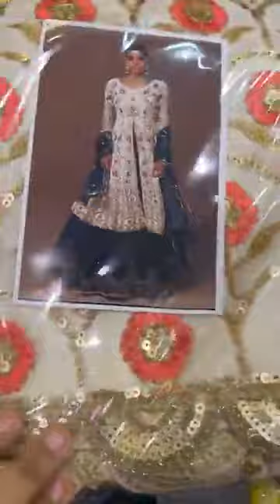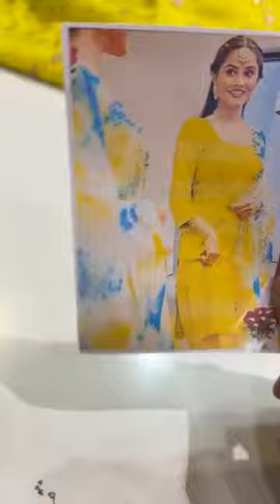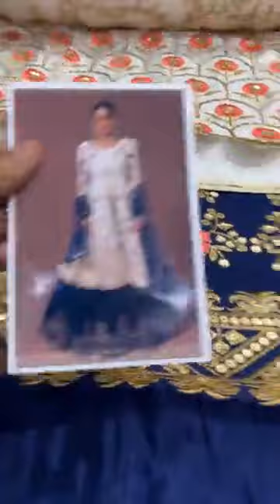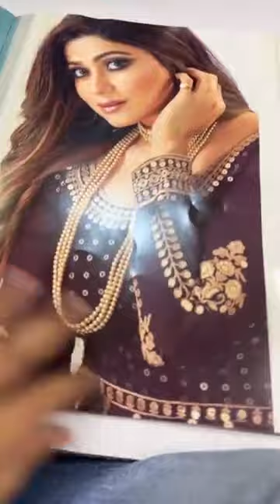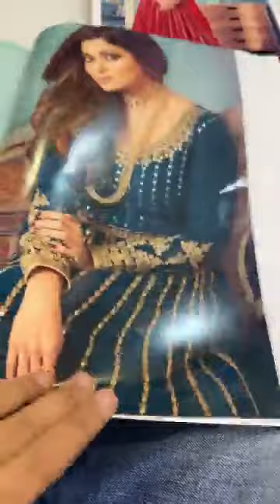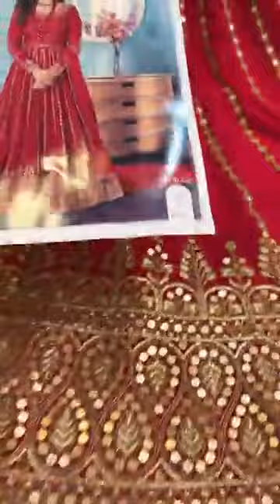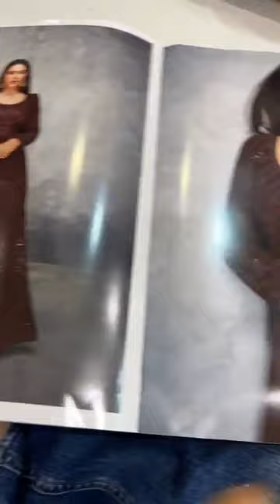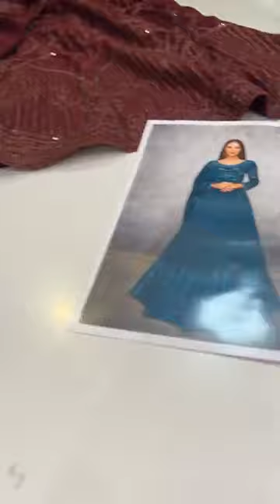suhaag silk and sarees Ludhiana ||2500/- 5500/- 3500/-only